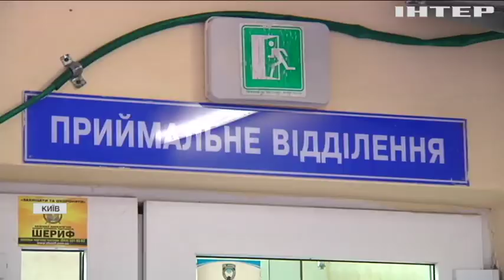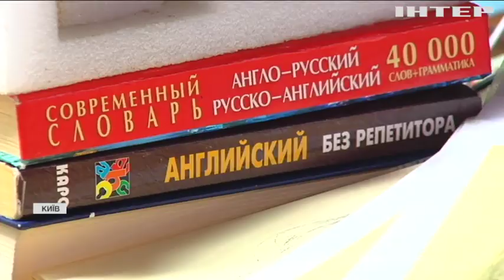Голод, холод та людська байдужість: історії життя безпритульних Києва